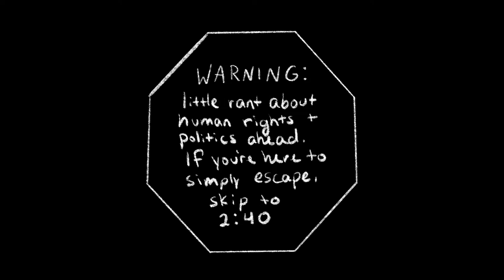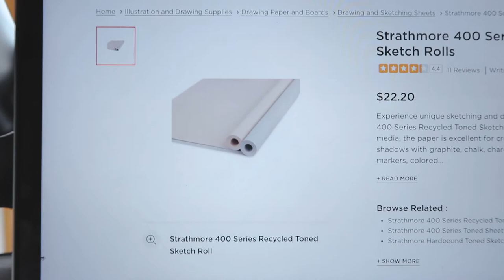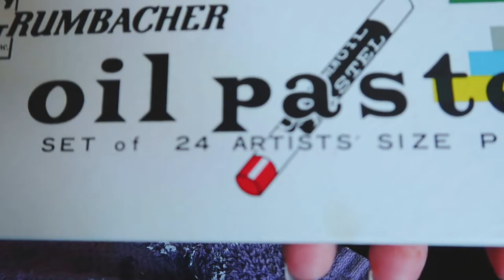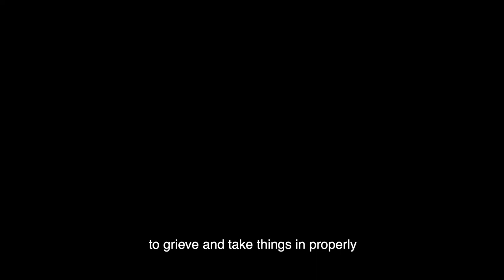i have creative block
Interview story times, and why I'm so good at interviewing now lmaooo

Sorry this video is late. My schedule will probably not be very consistent anymore. I need some time to be, I think.

sketchbook i'm currently using
oil pastels ♡

MY FAV ART SUPPLIES ♡
crayola supertips
my fav pen of all time!!
Posca paint pens (I have the small pack)
if i could go back in time, i'd buy the big pack of Posca
Prismacolor colored pencils I have
the Prismacolor colored pencil I'd get if I could go back lol
Prismacolor Col-erase for sketching
go-to collage tape
i simp for this eraser idk
mildliners (literally use these everyday)
i LOVE the tombow markers i have, but i'm not rich enough to buy the full pack lmao
fav sketchbook of all time
Paul Ruben watercolor palette
Himi Gouache palette
Best white gel pen

Camera Gear 🎥:
Sony a6400
w/ 18-105 f4 lens
Canon G7x ii